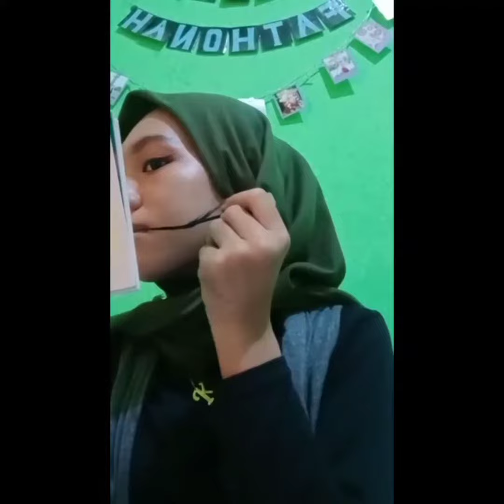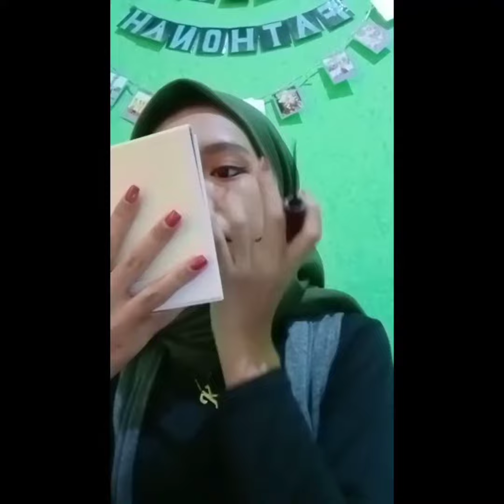TUTORIAL MAKE UP KARAKTER 'BIBIR DIJAHIT' SIMPLE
Produk yang aku pake cuma 3 di make up karakter kali ini yaitu BB Cream Sis2Sis 01, bedak tabur Viva 04 dan Lip Gloss Sasimi✨

semoga bermanfaat🌈